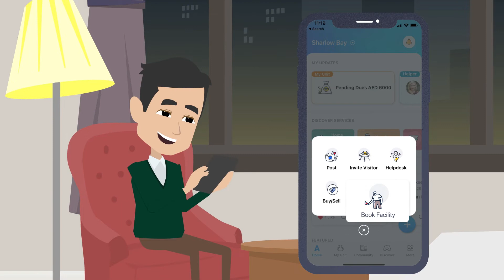Bring Your ‘A’ Game With ADDA’s Facility Booking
We hate to break it to you, but community facilities fill up pretty quickly.

However, with ADDA’s Facility Booking feature, you can hit the court, get in a quick workout at the gym or take a lap at the pool - all with no worry.